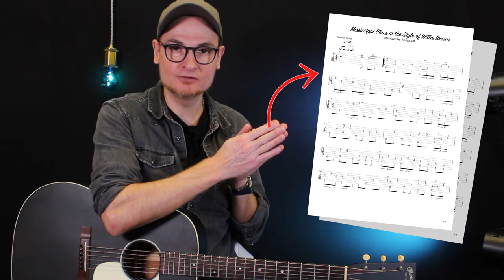Blues aux Doigts Magnifique - Mississippi Blues - Willie Brown